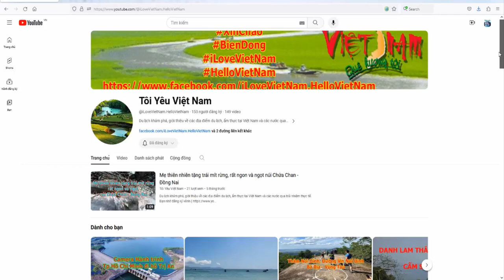Biển Việt Nam